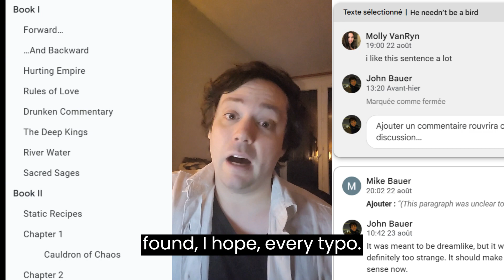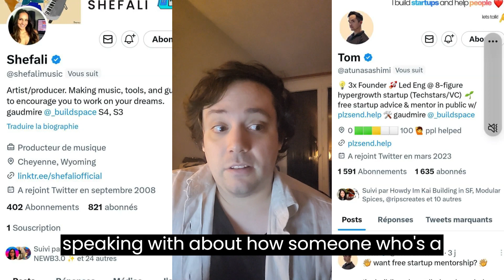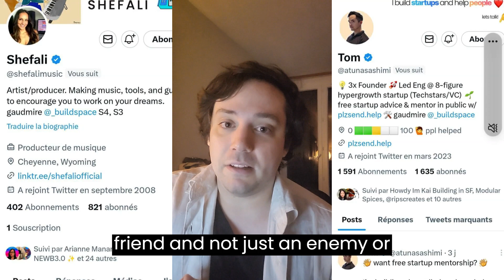Week 4 Update - Maneus by John M Bauer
My update for nights and weekends at buildspace.